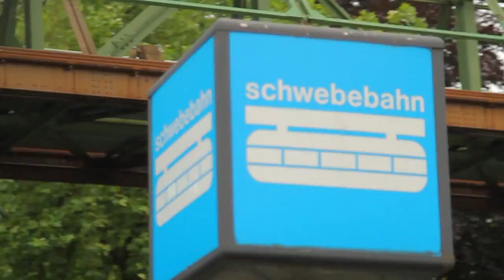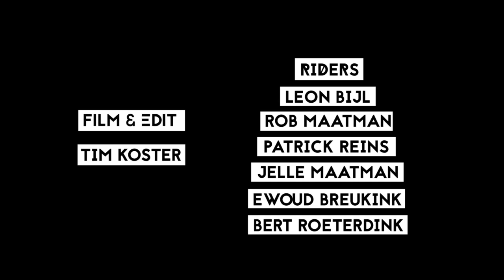Wup Wup Wuppertal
Went to Wuppertal Germany for a weekend to film some street footage with Patrick Reins, Ewoud Breukink, Bert Roeterdink and Leon Bijl.

Film & edit: Tim Koster